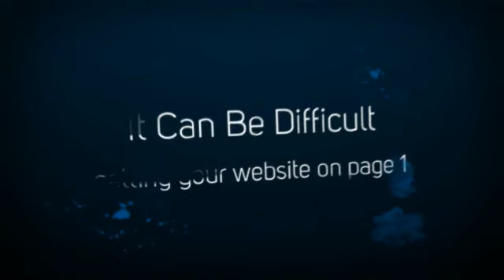Allentown Web Design For Internet Marketing Services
Brett Lewis gives Allentown businesses the highest quality web design & Internet Marketing services. We specialize in Web Design Allentown PA and we also provide content management services, SEO, video marketing and reputation marketing to all surrounding areas and surrounding counties including Bethlehem PA, Whitehall PA, Jim Thorpe PA, Lehighton PA, East Stroudsburg PA, Palmerton PA, Tamaqua PA, Slatington PA, Lansford PA, Stroudsburg PA and other towns.

We can also handle Wordpress installations, Google rankings and much more. Brett Lewis has become Allentown PA's web design industry leader.

Our team of specialists look forward to serving you. We are your experts at Web Design Allentown PA.

or Visit:

Brett Lewis
1874 Catasauqua Road, #308
Allentown, PA 18109